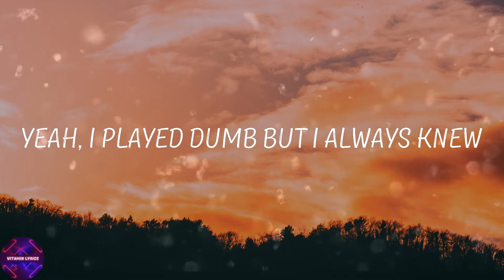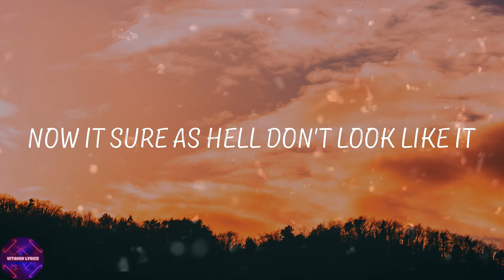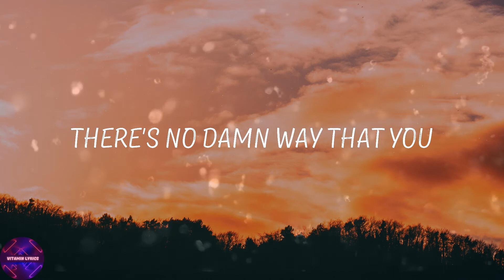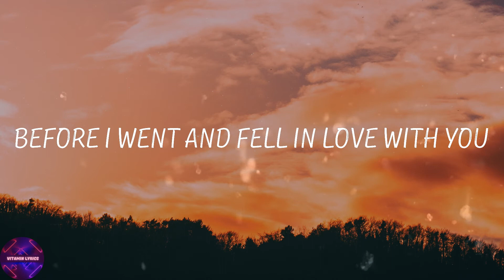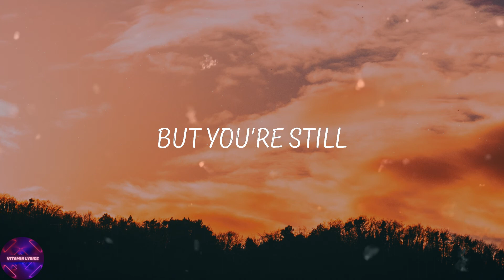Olivia Rodrigo - traitor (Lyrics)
🎙Lyrics traitor Olivia Rodrigo:
Ooh-ooh-ooh
Ah-ah-ah-ah-ah